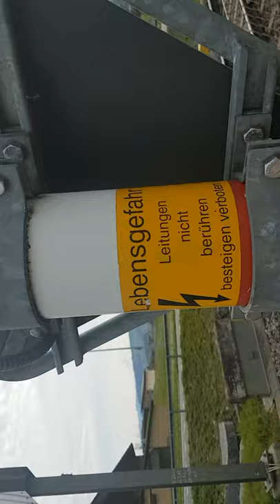SBB RABe 520 Seetal GTW als S9 in Eschenbach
Ein SBB RABe 520 Seetal GTW als S9 in Eschenbach unterwegs nach Lenzburg kommend von Luzern.
Lasst auf jedenfall ein Abo da und vergesst nicht fleissig zu Liken und zu Komentieren.